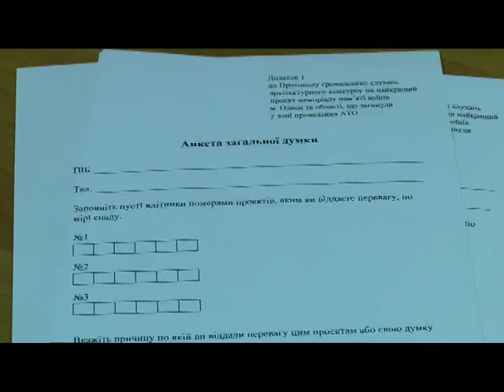Вибрати проект меморіалу воїнам АТО можна в Приморській райадміністрації Одеси